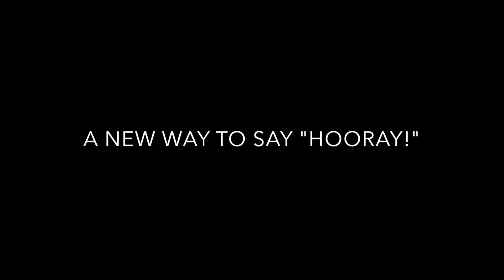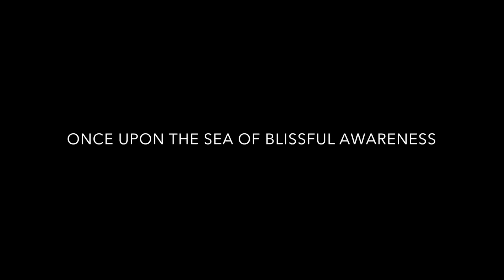Shpongle - Tales Of The Inexpressible (Remastered 2018)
©: 2020 Twisted Records Ltd